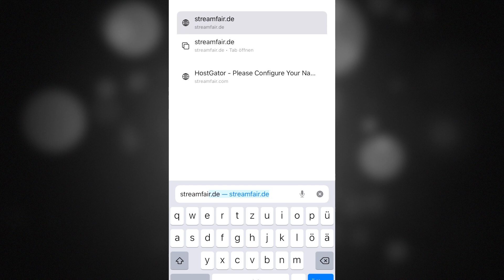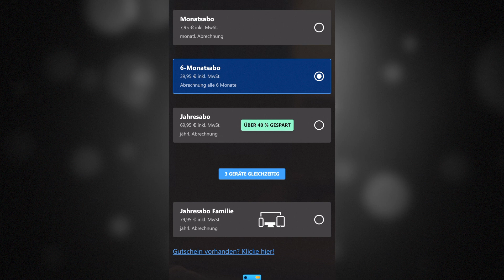streamfair QuickTip: Registrieren